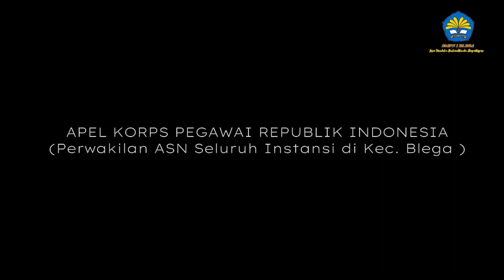wow Amazing... perwakilan ASN Seluruh instansi Kecamatan Blega Apel KORPRI di Spensaga...